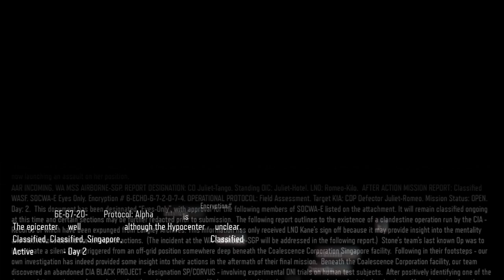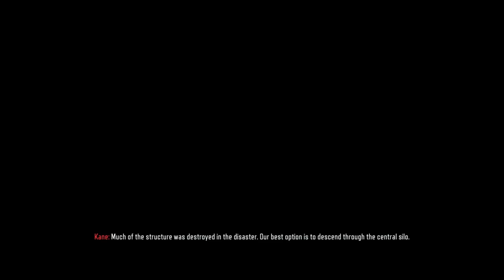Call of Duty: Black Ops 3 [PC] Walkthrough Gameplay - Part 5 - Hypocenter